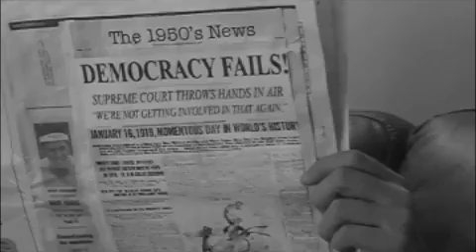As Seen On TV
A Quirky 1950's Stylized Infomercial